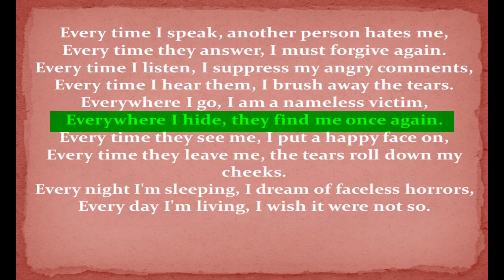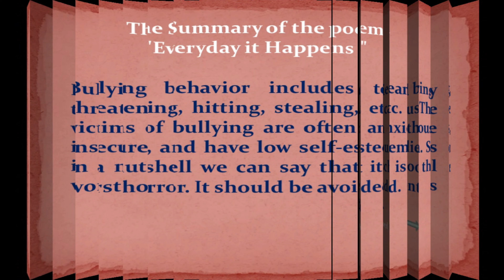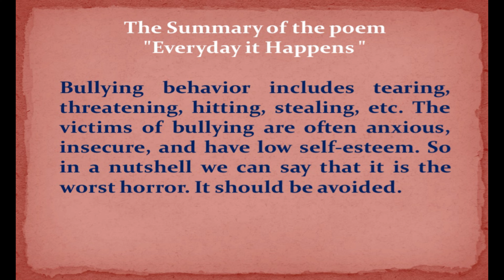Summary of the poem "Everyday it Happens“ by Kathleen Kiker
8th Class Federal Board -National Book Foundation -All Poems’ ("A Time to Walk", "Everyday it Happens", "Do it Anyway", and "Far Away Village") Paraphrasing, Central Ideas, & Summaries

4. The Poem "A Far Away Village" written by Naseer Ahmad Nasir
The Poem "Far Away Village"

(You can explore from the website also)
(1) The Central Idea of the Poem "A Time to Walk"
(2) The Central Idea of the Poem "Everyday it Happens"
(3) The Central Idea of the Poem "Do it Anyway"
(4) The Central Idea of the Poem "A Far Away Village"

1. The Summary of the Poem "A Time to Talk"
2. The Summary  of the Poem "Everyday it Happens"
3. The Summary of the Poem "Do it Anyway"

1. The Paraphrasing of the Poem "A Time to Talk"
2. The Paraphrasing of the Poem "Everyday it happens"
3. The Paraphrasing of the Poem "Do it Anyway"
4. The Paraphrasing of the Poem "Far Away Village"

(National Book Foundation - New Book/New Syllabus Based on Single National Curriculum Pakistan 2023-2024 and Onwards)
(Class 8 English Notes for 8th Centralized Exam 2023 and onward, FDE, Islamabad)